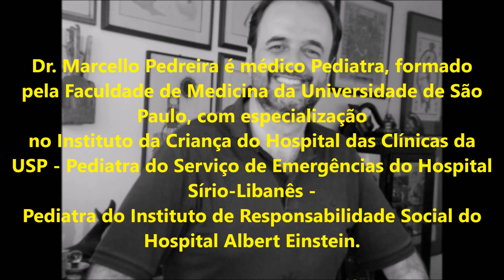WTV Saúde Dr Marcello Pedreira Febre Amarela e Sua Vacina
Quando vacinar as crianças contra a febre amarela e porque.